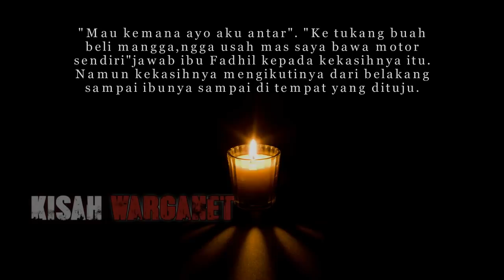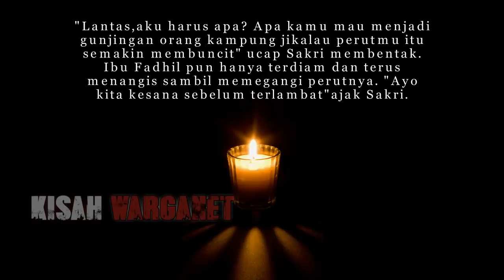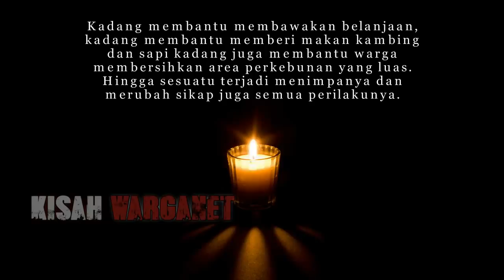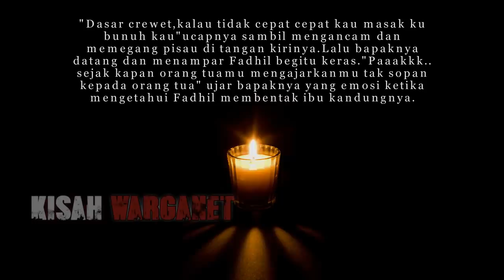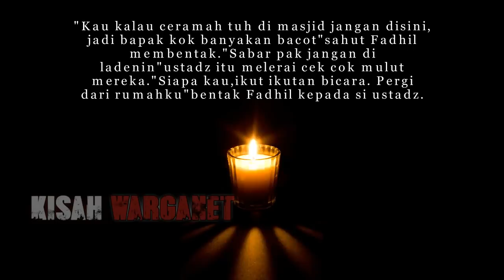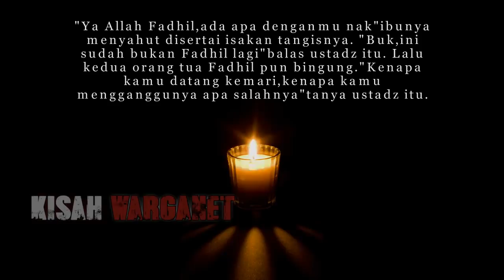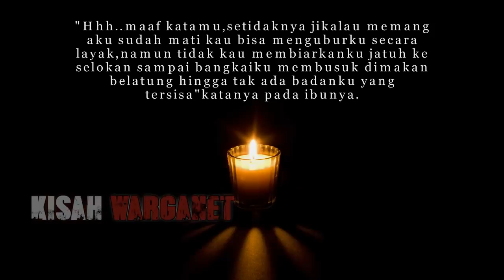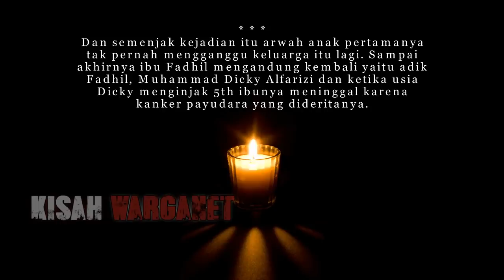KISAH NYATA PEMBALASAN BAYI YANG DI GUGURKAN BY Nayla Nur Fajria Ramadhani